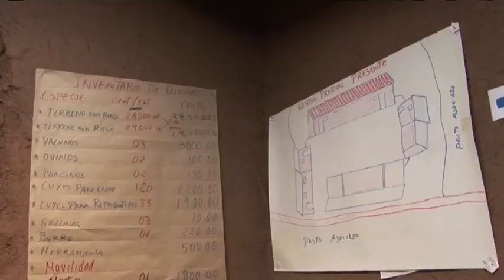World Challenge - Pass It On - Vote Now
"Yachachiq" is the Inca name for people who pass on knowledge. That's how Sierra Productiva - a federation of peasant's groups - is setting about improving the lot of small farmers in Peru, having started in the ancient Inca capital, Cusco. At elevations of 4000 metres and on precipitous slopes, "improvement" is a formidable undertaking. But through the Yachachiq the campesinos are learning organic techniques to dramatically boost production from both livestock and crops.

The main technology has been harnessing of springs and the use of drip irrigation systems, freeing the farmers from dependence on rainfall that gave them only one harvest a year.